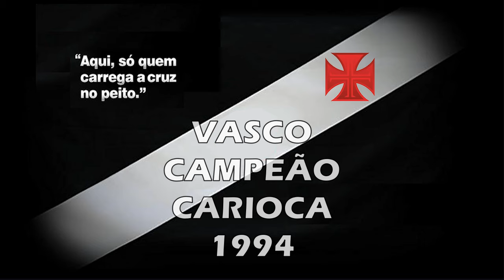Vasco x Botafogo - Campeão Carioca 1994 (TG) "Há 30 Anos"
Torcida Vascaína em todo o Mundo, esse é mais um vídeo inédito do nosso canal, uma vitória histórica do nosso Vascão sobre o Botafogo pelo Carioca 1994: 2 x 0. Vascão rumo ao Título, inesquecível!

Vasco 2 x 0 Botafogo

Data : 06/03/1994

Arbitro : Jorge Emiliano Santos        Público : 57.081

Gols : França (Vasco 4/1ºT) e Valdir (Vasco 5/2ºT)

Time do Vasco: Carlos Germano, Pimentel, Ricardo Rocha, Alexandre Torres e Sídney; Luisinho, Leandro, França e Yan (William); Valdir e Dener (Hernande)

Técnico : Jair Pereira

Time do Botafogo: Wagner, Perivaldo (Eliomar), André, Wilson Gottardo, Eduardo, Nélson, Robson (Grizzo), Roberto Cavalo, Márcio, Sérgio Manoel e Túlio

Técnico : Dé

Saudações Vascaínas!

00:00 Início
00:56 1º Tempo
03:00 1º Gol do Vasco
16:16 2º Tempo
20:09 2º Gol do Vasco
32:48 Reportagem